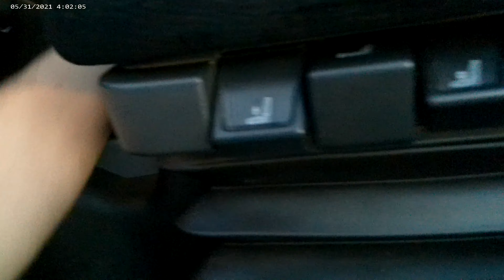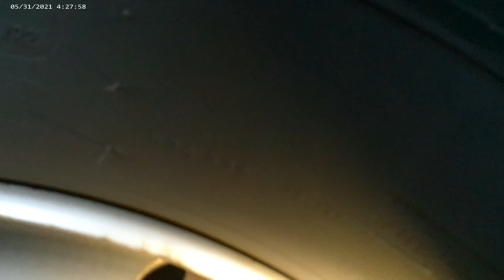Ce defecte pot sa apara la sistemul de franare cu , comanda pneumatica